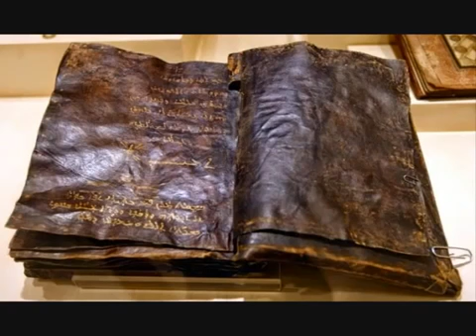Sweets - chandi ka warq kaise Banta hain